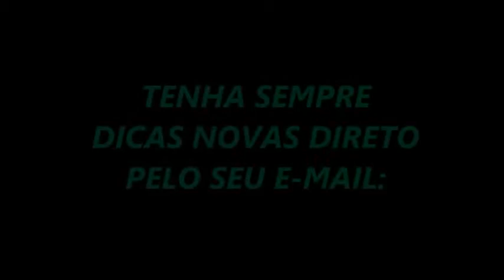SAIBA COMO FAZER SUA LUMINÁRIA DE TUBO PVC.